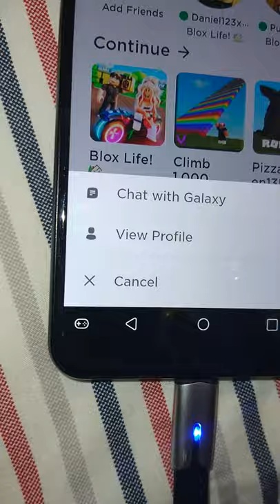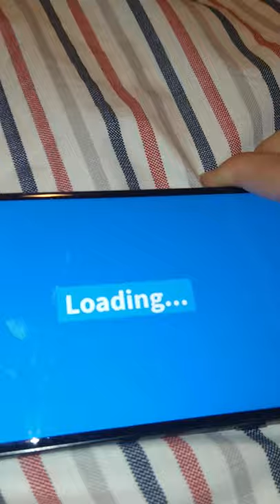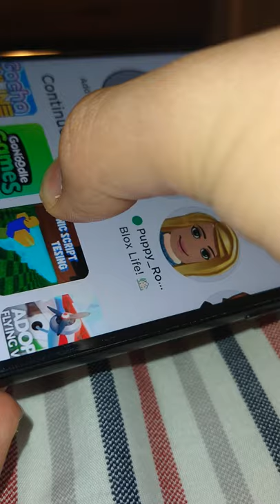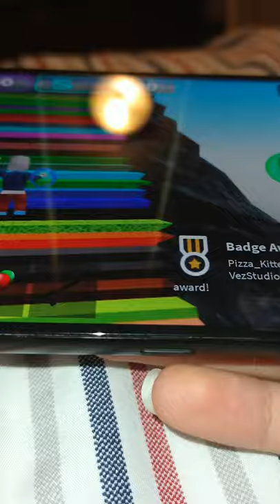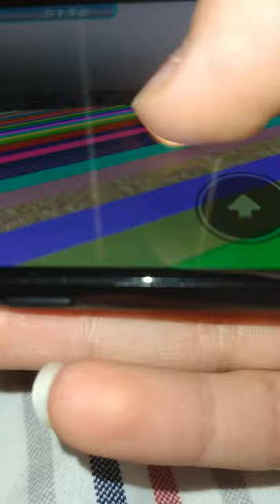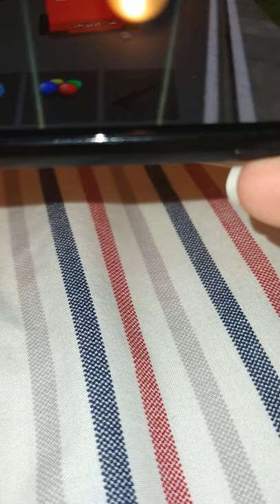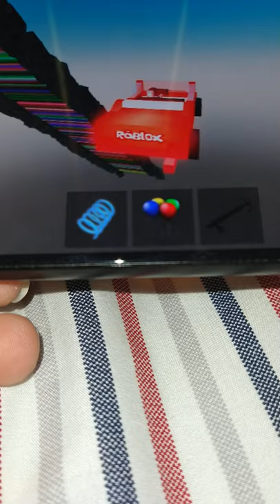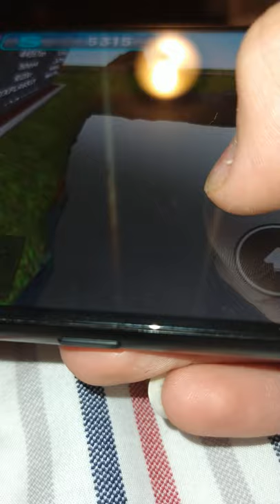Snowy Plays Roblox!